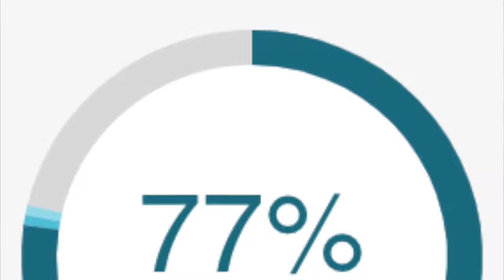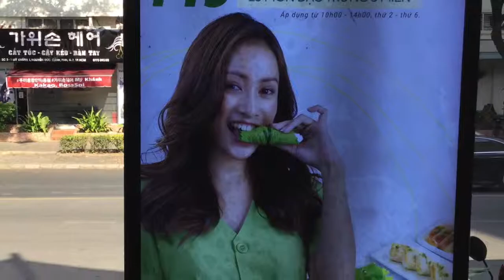Tasty Goi Cuon - G4 Documentaries 2109 (4ME)